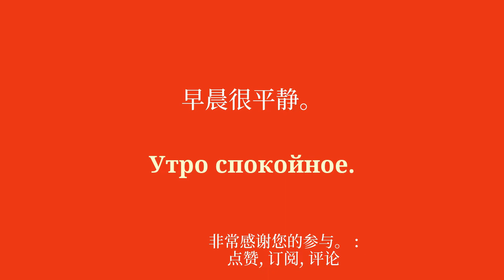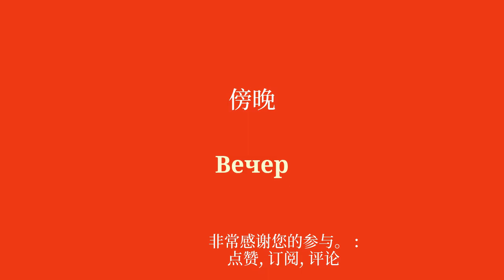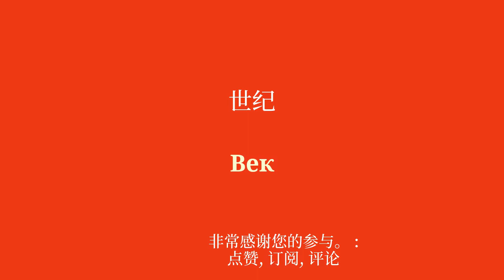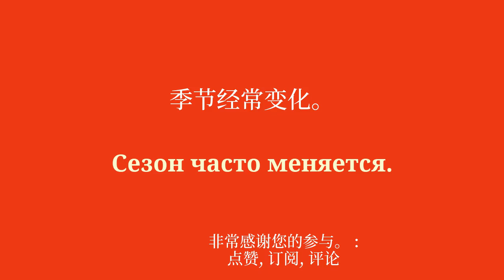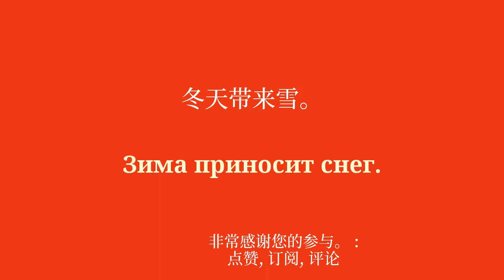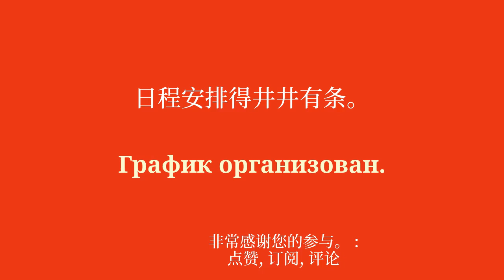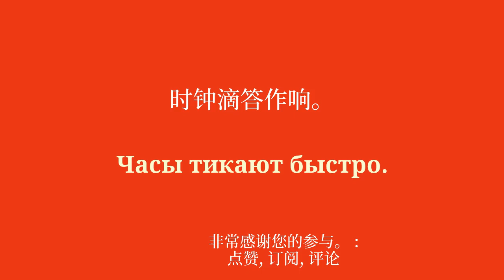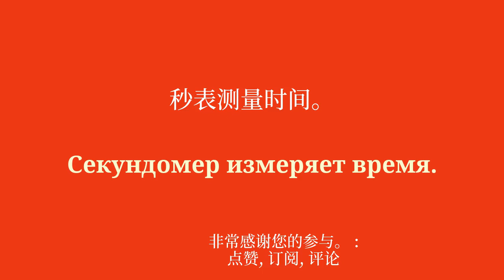学习俄语时间：从一分钟到一年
欢迎来到我的 YouTube 频道，专门为初学者学习俄语！在这一系列视频中，我将向您介绍简单的短语，帮助您轻松快速地学习。无论您是想出国旅行、与说英语的人交流，还是只是想提高您的俄语水平，这些短语都会让您逐渐发展您的词汇量和语法。通过我清晰的解释和实际的例子，您将学会在真实的上下文中使用这些句子并轻松记住它们。